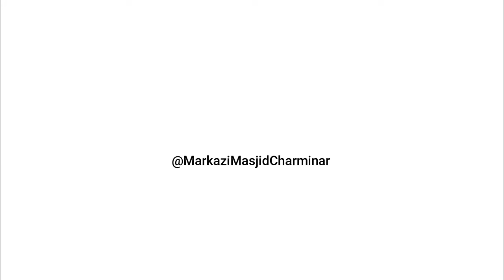Islamophobia, Asbaab aur Hal | Shaykh Abdul Haseeb Madani